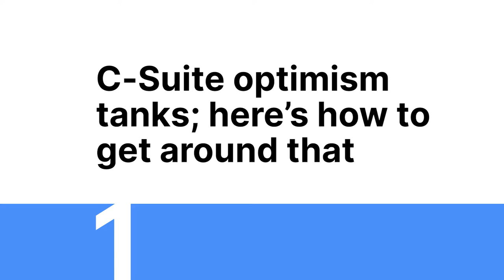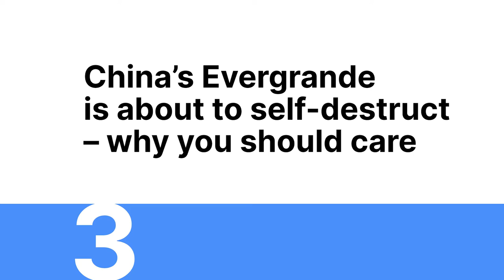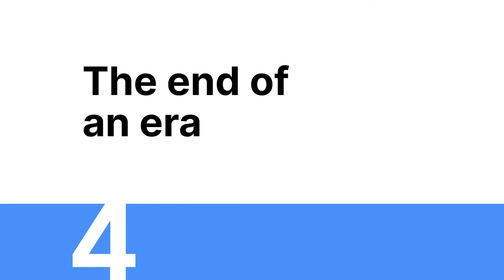📝 Investing in Immortality?! | Daily Market Notes by Keith Fitz-Gerald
Invest like everybody else? No thanks. On today’s Morning! 5:

1 - C-Suite optimism tanks; here’s how to get around that
2 - Investing in immortality – 4 stocks to get you started
3 - China’s Evergrande is about to self-destruct – why you should care
4 - The end of an era
5 - The one company capable of challenging Amazon